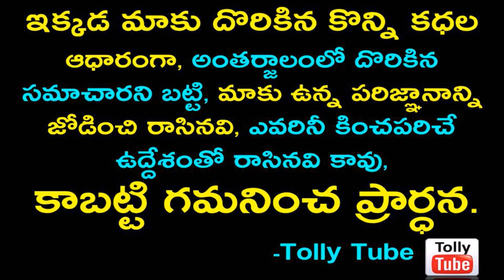డ్రంక్ అండ్ డ్రైవ్ లో పట్టుబడ్డ టాలీవుడ్ యంగ్ హీరో..షాక్ లో సినీ ఇండస్ట్రీ, అభిమానులు..